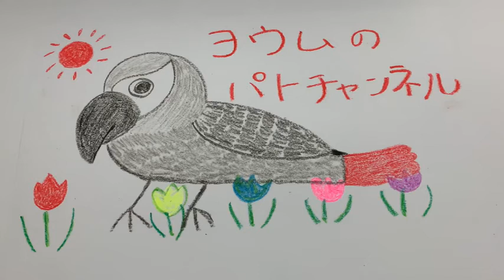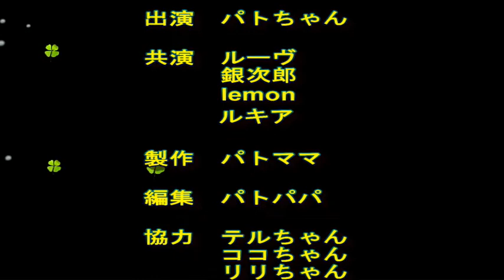トウモロコシ大好きパトちゃん！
トウモロコシが大好きなパトちゃんです。大好物のトウモロコシをパトママにおねだりするパトちゃんです。良かったら観てください。